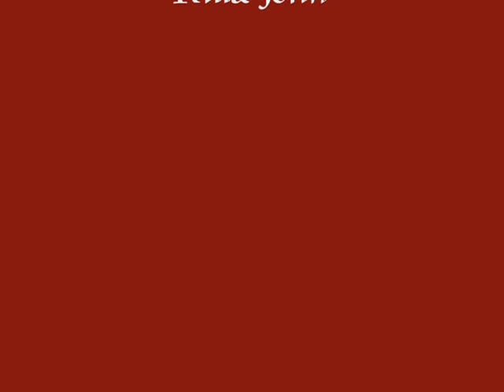Guardian vs Legendary Alastor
Fighting Alastor again, this time the Legendary version, the purpose of this video is to how that Melee characters are not underpowered or otherwise gimped.